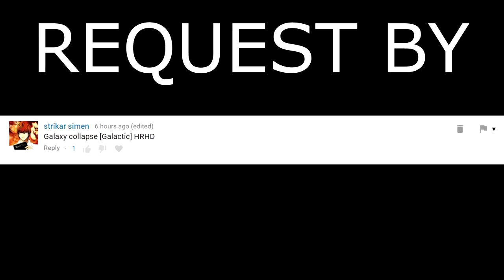Kurokotei - Galaxy Collapse [Galactic] +HDHR with pp at the side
fieryrage with that 1pp play man